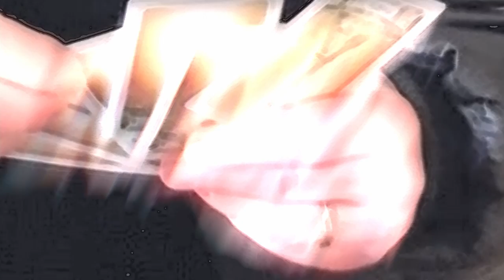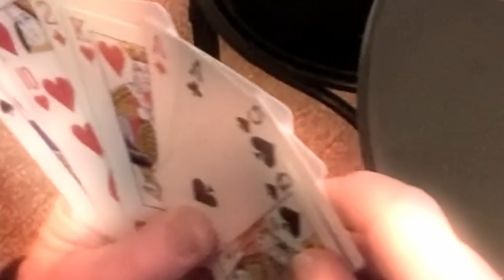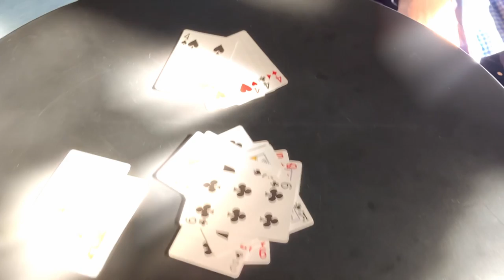Matti Caspi - Games of Love | מתי כספי - משחקי אהבה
לחן: מתי כספי
מילים: דני רובס
עיבוד, נגינה והפקה מוסיקלית: מתי כספי

ועכשיו, כל הכלים כבר ערוכים
ואנחנו מוכנים
ומוטב גם לחשב מהלכים
בשטחים מסוכנים

למה דרמה? סך הכול משחקי חיים...
כאן עכשיו, כל הכלים כבר ערוכים
המשחק כמעט מתחיל
כן, המציאות היא משחק
בשחור ולבן, הסלון לוח משובץ

הפסקה, את מנסה להתקרב
ואני בהגנה
בשתיקה לא מגלים את הקלפים
מהלך בהמתנה

הפסקה, כל הכלים כבר ערוכים
והשאר זה חישובים
בשחור ולבן, המיטה לוח משובץ

זה נגמר, מי מנצח מי מפסיד
מי למטה מי מעל
נוף מוכר המשתרע עד אינסוף
שאלות שלא נשאל

זה נגמר, כל הכלים כבר ערוכים
והשאר זה חישובים
כן כל מה שיש זה משחק
המסלול כבר מוכן למרוץ, איך נמשיך מכאן

והנה, כולם הלכו כבר לדרכם
והאור מזמן כבה
והנה כבר העיניים נפגשות
משחקים של אהבה

קולות: שון כספי, סויאן כספי
מיקס ומאסטרינג: מתי כספי

הפקה אמנותית: הקאו כספי
צילום עטיפה: הקאו כספי
עיצוב עטיפה: אילן אזולאי

קליפ:
שחקנית: סויאן כספי
צילום וידאו: הקאו כספי
עריכת וידאו, עיצוב עטיפה: אילן אזולאי

תודה מיוחדת למיכל פורר, נועם ושחר פורר, צ׳ינסיה ודודו טיניטיגן, מטה נורדליה,
דפני דיאמנטי, פריסילה פאלמה, ולבית הספר מיכלאנג׳לו בפירנצה

להזמנת הופעות: הליקון כנען מופעים 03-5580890

Lyrics: Danny Robas
Arrangement, all instruments , musical production: Matti Caspi
Actor: Suyan Caspi
Background vocals: Sean Caspi, Suyan Caspi
Mix and Mastering: Matti Caspi
Camera, Cover photo: Raquel Caspi
Video Editing, Cover design: iLan Azoulai

Special thanks:
Michal Forer, Noam and Shachar Forer, Cynthia and Dodo Tinitigan, Mette Nordlie, Dafni Diamanti, Priscila Palma, and Michelangelo school in Firenze.